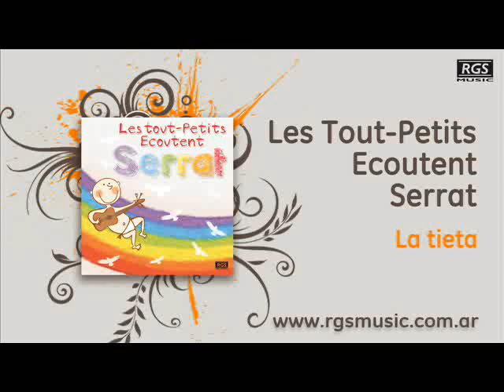Les Tout Petits Ecoutent Serrat - La tieta